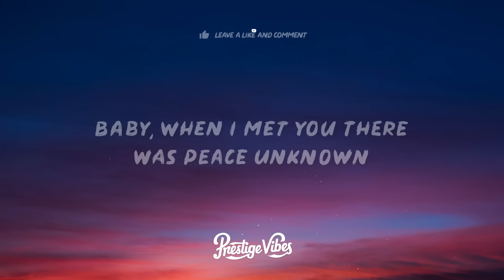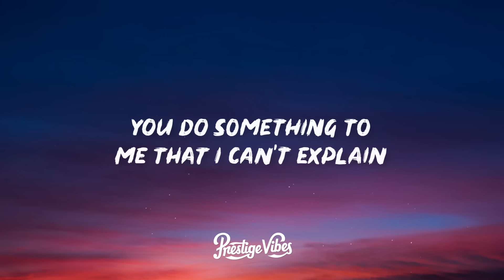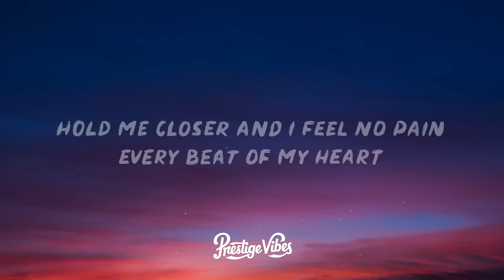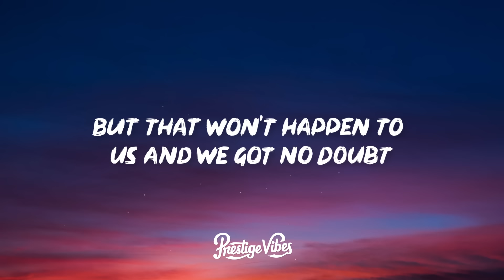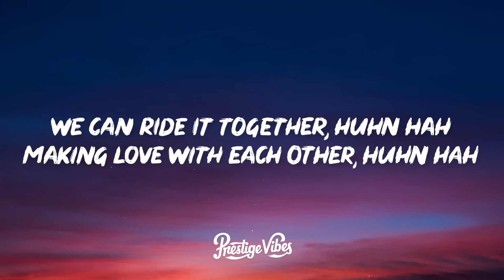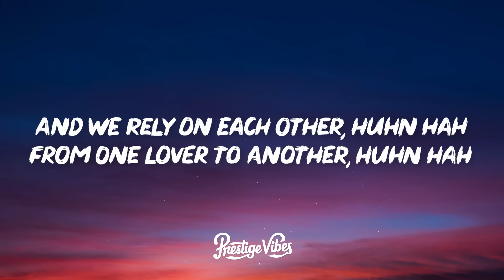Dolly Parton, Kenny Rogers - Islands In the Stream (Lyrics)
🎤 Lyrics: Dolly Parton, Kenny Rogers - Islands In the Stream

Tender love is blind
It requires a dedication
All this love we feel needs no conversation
We ride it together, huhn huh
Making love with each other, huhn hah

From one lover to another, huhn hah

I can't live without you if the love was gone

Too deep in love and we got no way out